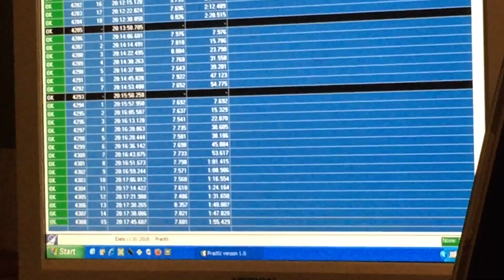Marvin fährt in Hann Münden